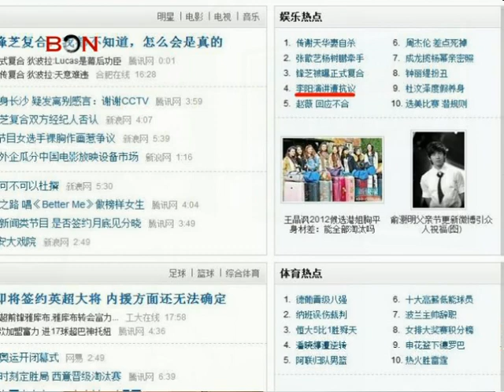Li Yang speech protest - China Take June 20 - BONTV